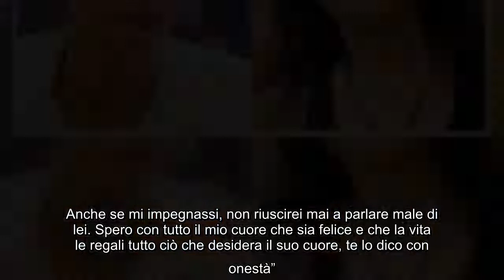Dayane Mello contro Rosalinda Cannavò: "Non è una mia amica, Soleil lo è. Con lei soltanto un'esperi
Dayane Mello contro Rosalinda Cannavò: "Non è una mia amica, Soleil lo è. Con lei soltanto un'esperienza lavorativa"